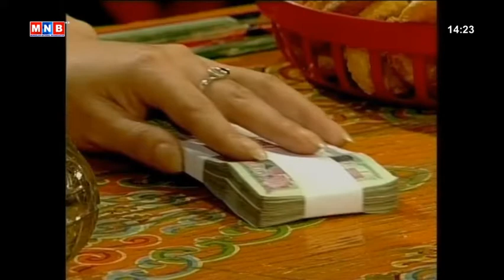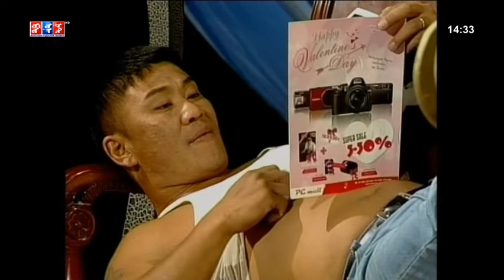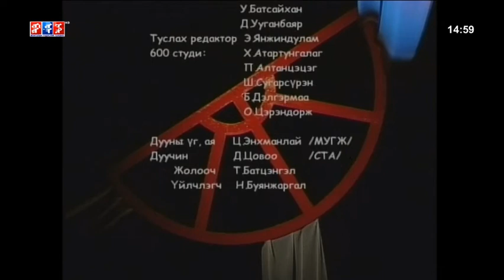Хүний үнэр теле жүжиг 2-р хэсэг